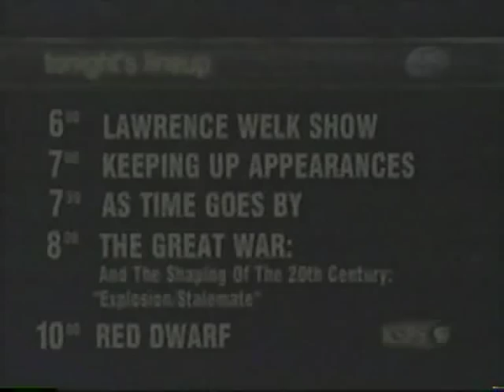The Great War & the Shaping of the 20th Century Wilfred Owen